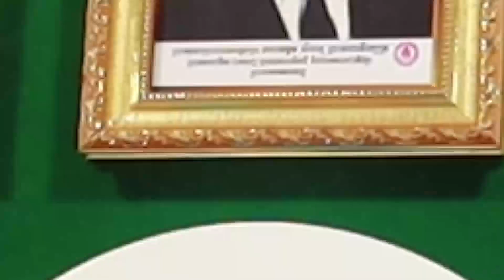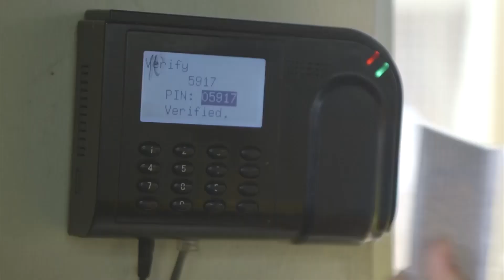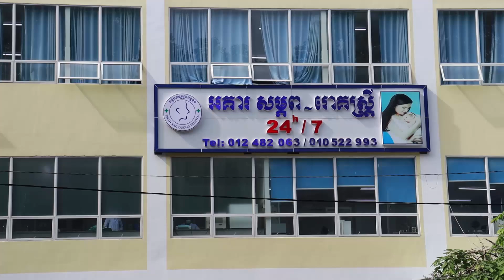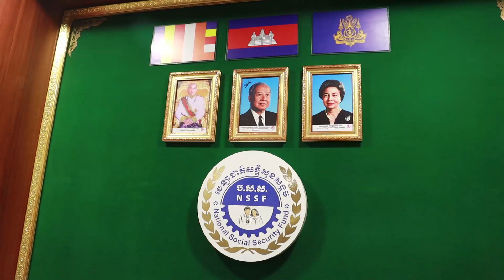បទយកការណ៍ ស្តីពី កម្មកររោងចក្រកាត់ដេរមានបណ្ណ ប ស ស ក្នុងដៃគឺដូច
បទយកការណ៍ ស្តីពីកម្មកររោងចក្រកាត់ដេរមានបណ្ណ ប ស ស ក្នុងដៃ គឺដូចជាមានអ្នកការពារពួកគាត់